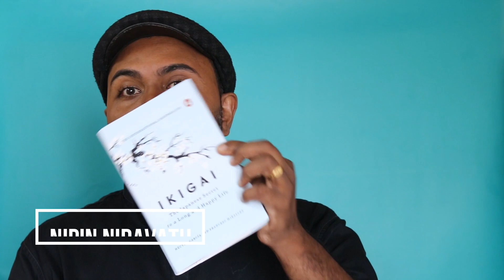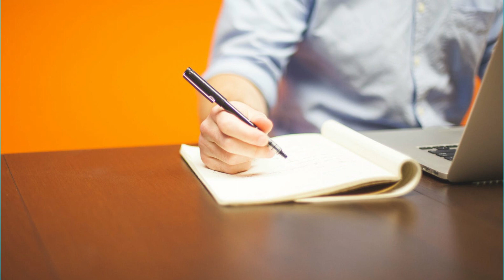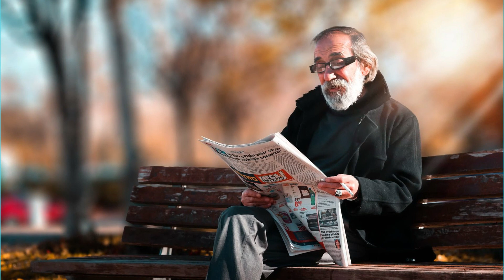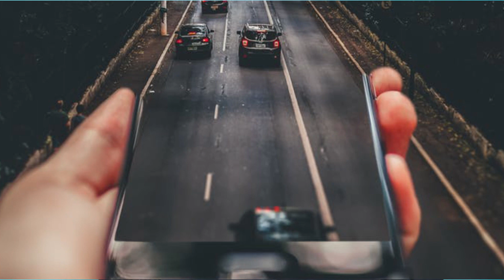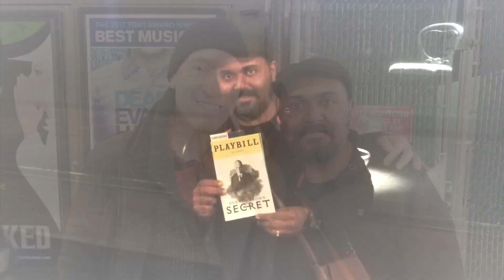Japanese IKIGAI❤👌💖💓 എന്താണെന്ന് പരീക്ഷിച്ചു നോക്കിയിട്ടുണ്ടോ ? Mentalist Nipin Niravath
life success motivation video malayalam
The people of Japan believe that everyone has an ikigai – a reason to jump out of bed each morning. And according to the residents of the Japanese island of Okinawa – the world’s longest-living people – finding it is the key to a longer and more fulfilled life.

Inspiring and comforting, this book will give you the life-changing tools to uncover your personal ikigai. It will show you how to leave urgency behind, find your purpose, nurture friendships and throw yourself into your passions.

Bring meaning and joy to your every day with ikigai.

'Ikigai gently unlocks simple secrets we can all use to live long, meaningful, happy lives. Science-based studies weave beautifully into honest, straight-talking conversation you won’t be able to put down. Warm, patient, and kind, this book pulls you gently along your own journey rather than pushing you from behind.' Neil Pasricha, bestselling author of The Happiness Equatio
Okinawa is a Japanese island in the East China Sea. In Naha city, Shuri Castle is the rebuilt palace of the Ryukyu Kingdom. One of several remaining Ryukyuan fortresses on Okinawa from the Gusuku period, it features the ornate gate of Shureimon. The Okinawa Prefectural Museum has exhibitions on Okinawa’s natural and cultural heritage, plus a collection of fine art. Kokusai Street is lined with shops and restaurants.